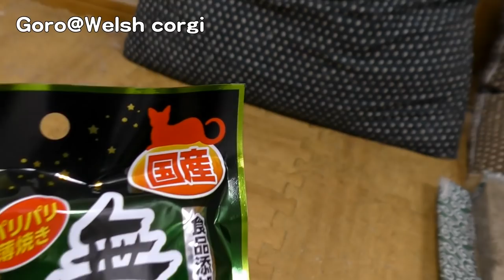Kuro eats chip of tuna / かつおチップを食べるクロさん 20161216 treat for cat 猫用おやつ 猫 にゃんこ クロネコ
大内清美さんから頂いた猫用おやつです